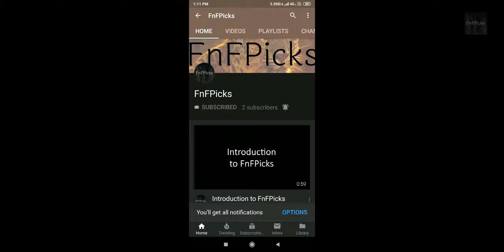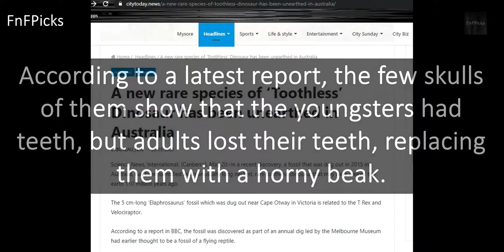Elaphrosaurus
Today's FnFPicks AnimalOfTheDay is Elaphrosaurus

DidYouKnow According to a latest report, the few skulls of them show that the youngsters had teeth, but adults lost their teeth, replacing them with a horny beak.